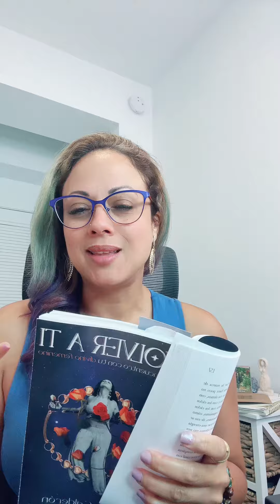Proximamente retiro para mujeres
¡Estoy emocionada de compartir algo muy especial contigo! Si estás buscando una transformación profunda y un viaje de autodescubrimiento, tengo algo que podría interesarte.

¿Has leído mi libro "Volver a Ti"? Este libro ha sido un faro para muchas mujeres, y quiero llevarte más allá de las palabras impresas.

Mientras concreto este proyecto te invito a unirte a mi Webinar Gratuito este 02 de Octubre 2023 a las 8:00 pm Hora Florida / Puerto Rico